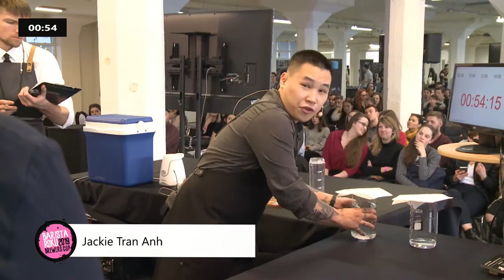Jackie Tran Anh | semifinále soutěže Barista roku 2019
Vyrobilo:
Audiovizuální centrum studentů ČVUT, z.s.